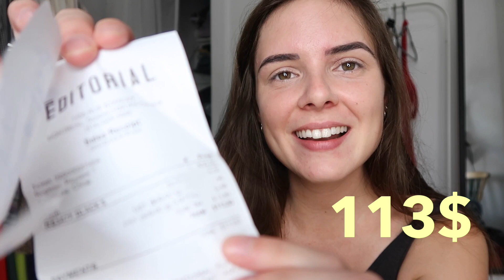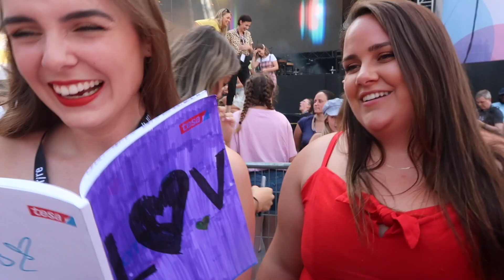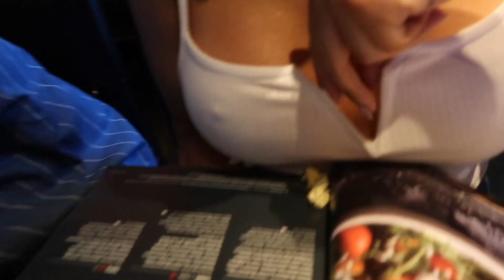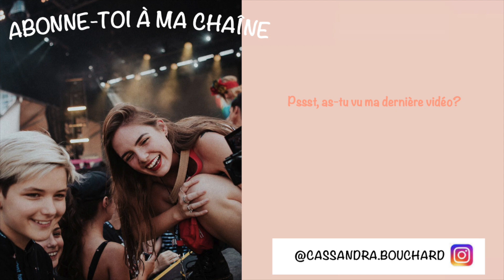MA PREMIÈRE FOIS AU JUSTE POUR ADOS !!!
JOURNÉE COMPLÈTEMENT FOLLE AU MEET UP JUSTE POUR ADOS 2019!!!

 C'est avec beaucoup d'amour et d'émotion que j'ai vlogger ma toute première fois au juste pour ados. Ce fut l'un des feelings les plus FOU de ma vie et j'espère pouvoir avoir la chance de revivre ça un jour!

Vous êtes incroyables et vous rencontrer enfin ça m'a fait le plus fucking grand des plaisirs! MERCI JUSTE MERCI.

Mes réseaux

J'vous z'aime
À bientôt
xxxxxxxx